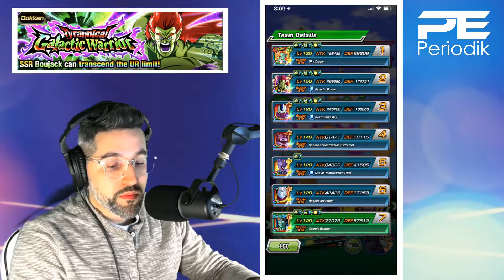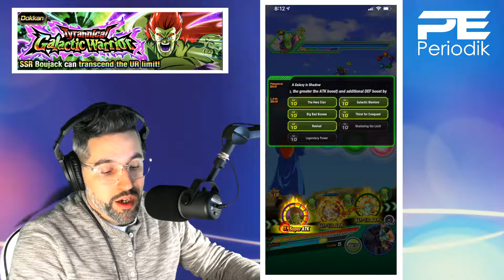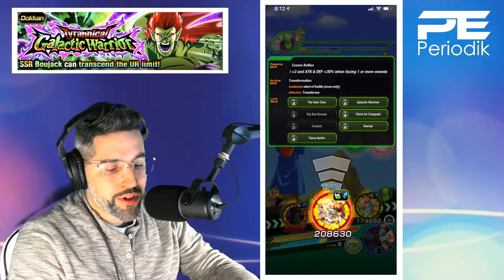WHY DOES THIS UNIT EXIST!? NEW TEQ ZANGYA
What the hell is going on people!? This is Periodik and you see the title of the video! We're jumping back into Dragonball Z Dokkan Battle. Today we're testing out the new TEQ Zangya and wondering what's the point?